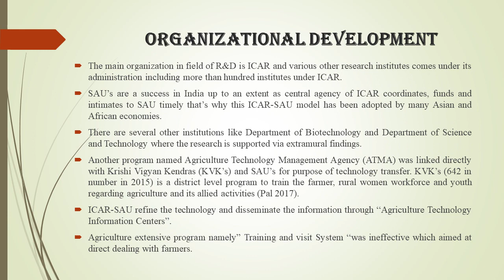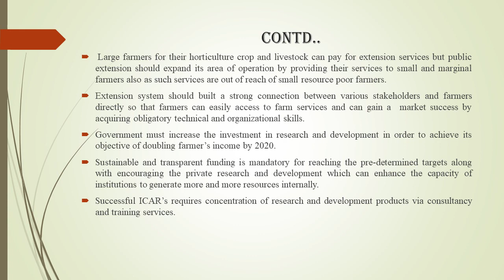79. Sixth National Seminar 2020 presentations: NS20-079